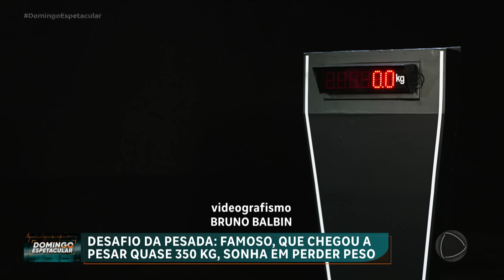Desafio da Pesada: Domingo Espetacular exibe luta contra a balança de Gordão da XJ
O jovem astro da internet Sidney, mais conhecido como Gordão da XJ, tem o sonho de fazer a cirurgia bariátrica para viver melhor. Ele já chegou a pesar quase 300 kg. Agora, o Domingo Espetacular acompanha de perto a luta contra a balança do garoto pobre, que de repente conquistou fama e dinheiro, no Desafio da Pesada.